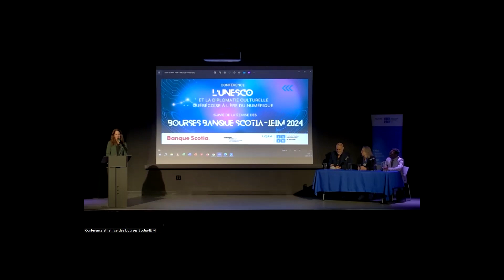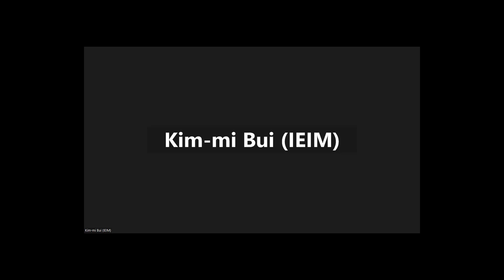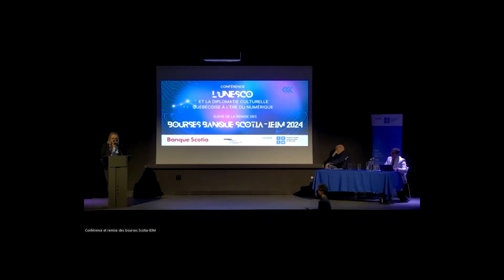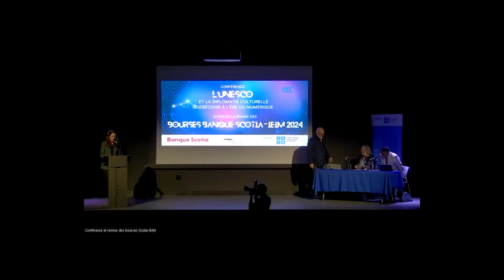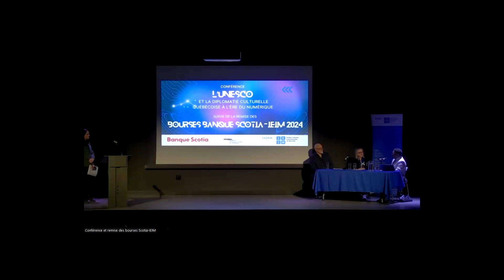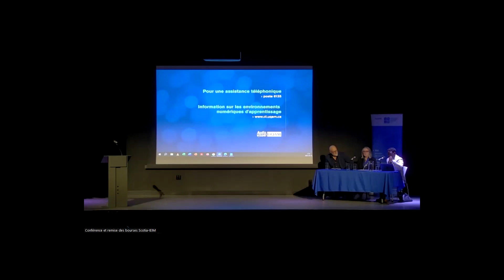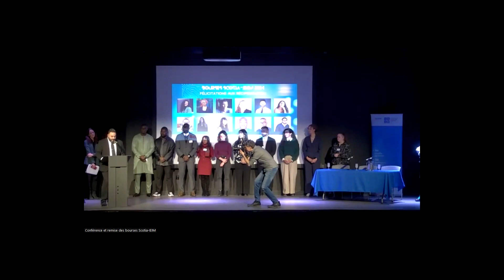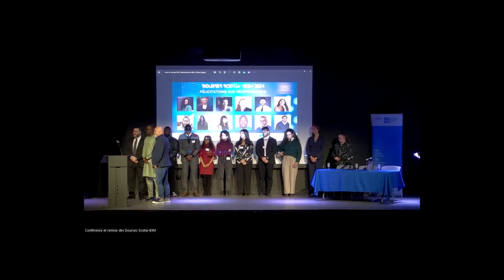Remise des bourses-stages Banque Scotia-IEIM 2024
L’Institut d’études internationales de Montréal (IEIM) a eu le plaisir de convier la communauté universitaire à la remise des Bourses-stages Banque Scotia-IEIM 2024, qui a eu lieu jeudi le 25 avril 2024, de 17h00 à 18h30, à l’Espace Quartier Latin de l’UQAM.

La remise des prix était précédée d’une conférence intitulée « L’UNESCO et la diplomatie culturelle québécoise à l’ère du numérique ». Nous avons eu le plaisir d’accueillir Christine St-Pierre, ex-journaliste et politicienne québécoise, fellow de l’IEIM, à titre de conférencière invitée. Mme St-Pierre a notamment occupé les fonctions de ministre de la Culture, des Communications et de la Condition féminine (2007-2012) et de ministre des Relations internationales et de la Francophonie du Québec (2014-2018).

Sa présentation a porté sur l’importance pour le Québec de sa représentation à l’UNESCO dans la foulée de la publication du rapport sur la découvrabilité des contenus culturels intitulé « La souveraineté culturelle du Québec à l’ère du numérique ». Le professeur Destiny Tchéhouali, titulaire de la Chaire UNESCO en communication et technologies pour le développement, a agi à titre de discutant.

Crédit photo : Frank Desgagnés 2024